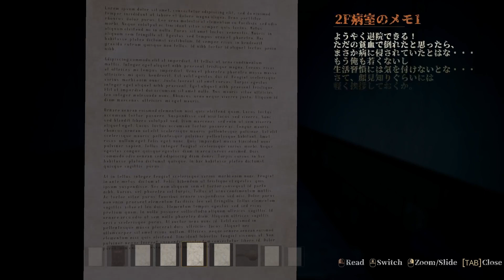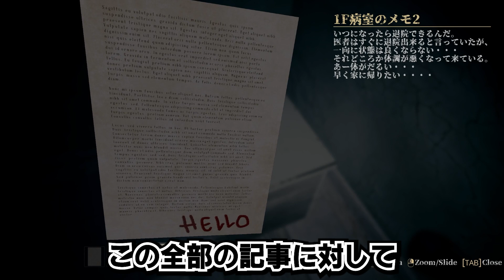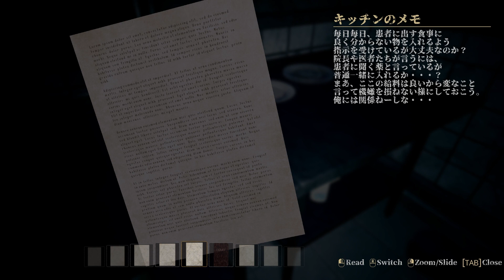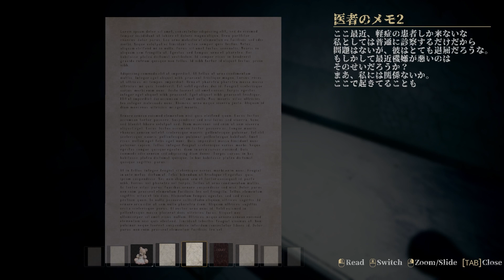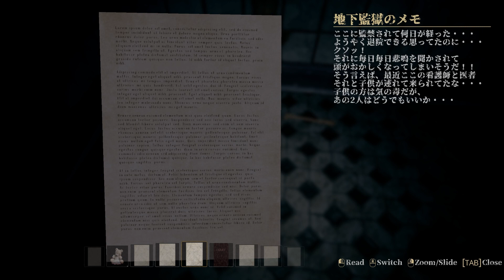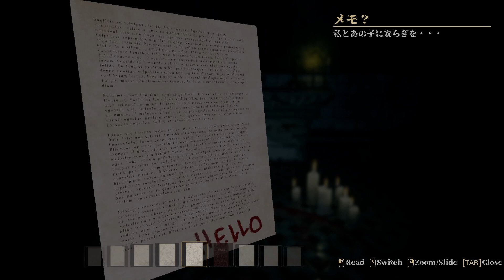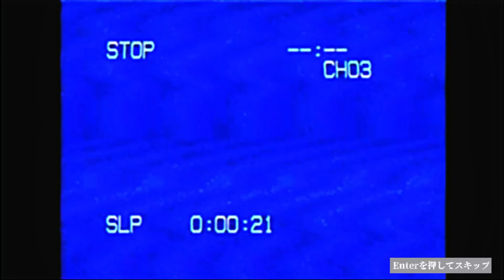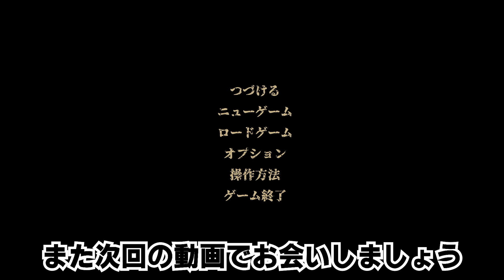【ホラゲ】マジで閲覧注意の国産ホラゲが怖すぎた【廃病院探索】【ホラーゲーム/Steam/全エンド回収】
今回は、vkanio_game様の『廃病院探索』を実況しました!!
まじで怖すぎて編集もなかなか進まなかった
こちらの作者様、初作品ということでここまでのクオリティでこられたら
今後のゲーム怖すぎてできない気がするww

公開サイト：Steam
製作者様：vkanio_game様
ゲーム名：廃病院探索